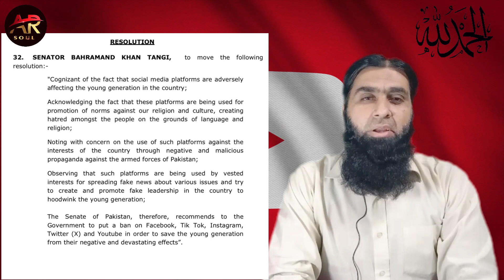YouTube ban in Pakistan || Kya Pakistan Main YouTube Ban Honay wala Hai ||AR SOUL OFFICIAL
Kya  Pakistan Main YouTube Ban Honay wala Hai || Social Media In Pakistan ||AR SOUL OFFICIAL
Hey, AR SOUL fam! 🚀 In this video, we're diving deep into the hot topic circulating the internet: the possibility of YouTube getting banned in Pakistan. Join us as we dissect the latest updates, analyze the implications, and explore the broader landscape of social media regulations in Pakistan. Let's navigate through the ever-evolving world of social media together.
🤝 MY OTHER SOCIALS:
* Facebook Group:     / ar-soul digital agency